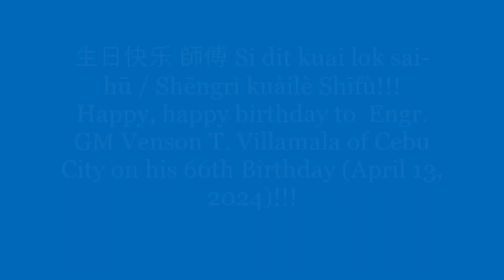2024 04.13 Happy 66th birthday Engr. GM Venson T. Villamala of Cebu City